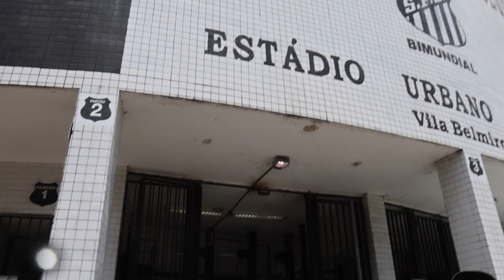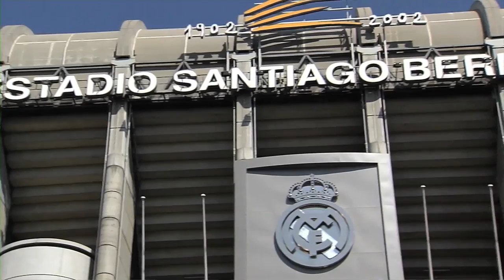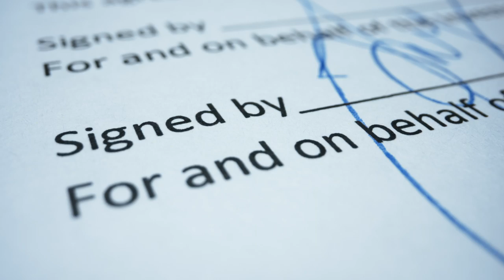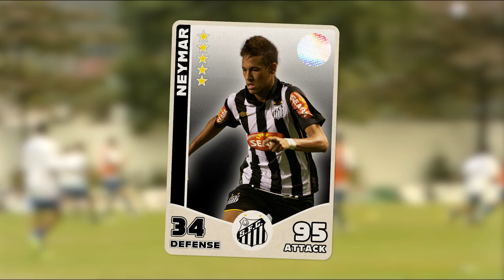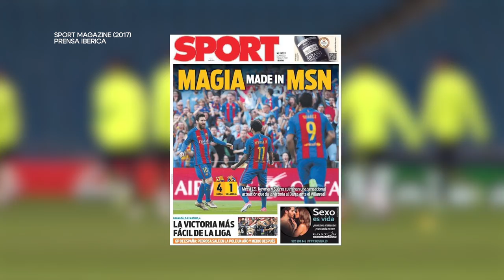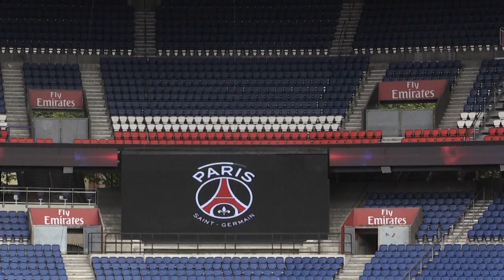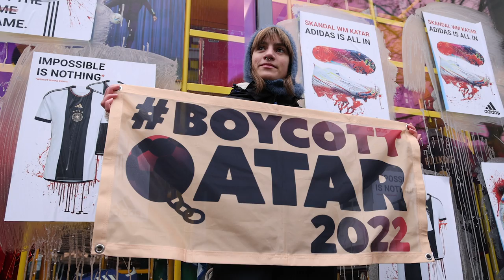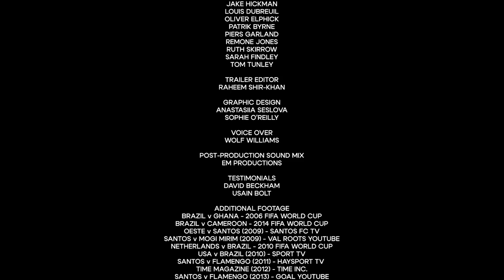Neymar: Brazil's Number One (2023) FULL BIOGRAPHY DOCUMENTARY w/ SUBS | HD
From the streets of Santos to becoming Brazil's number one goal scorer, the 20-year journey of Neymar is one for the history books.

Having played football on nearly every continent, Neymar will go down as a legend of the game, forever.